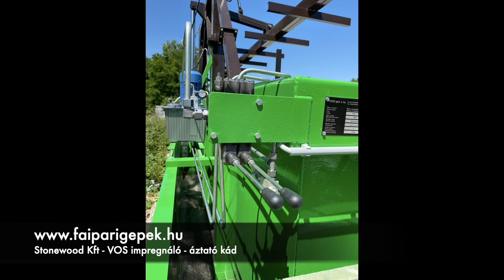Vos kád telepítése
VOS impregnáló merítő kád - faanyag védelem mesterfokon.
Hivatalos magyarországi VOS értékesítő.
Stonewood Kft.
Tartson velünk online Zoom megbeszélést!
Vagy nézze meg 15 eladott merítő kádunk egyikét!